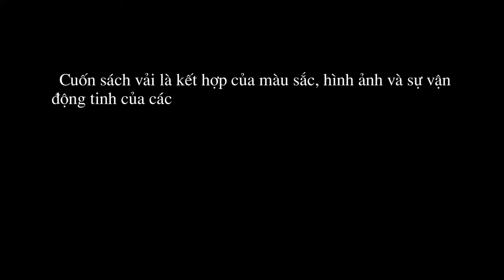Quiet book - book for kids - Sách Vải - đồ chơi giáo dục cho bé | by Dzung Mac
the quiet book make by Dzung Mac. Quiet book is book for kids.